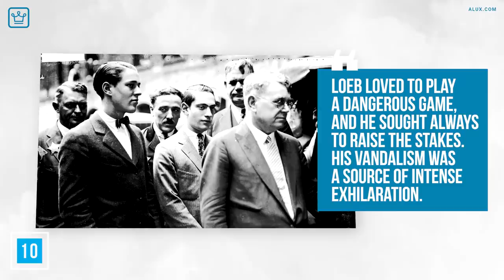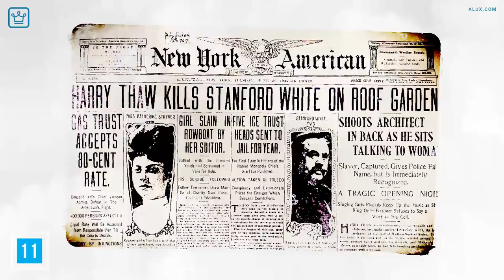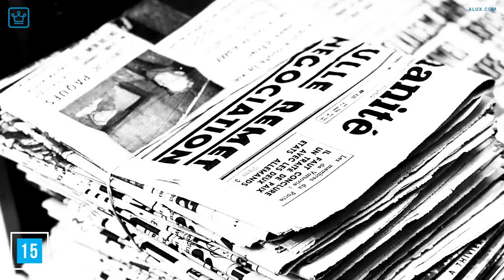15 Rich People Who Turned Out To Be KILLERS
They say money can get you out of anything...

In this Alux.com video we will be answering the following questions:
What profession is most likely to be a serial killer?
What turns someone into a serial killer?
Which celebrities killed other people?
Which millionaires killed people?
What jobs deal with serial killers?
Do serial killers have a high IQ?
What blood type are most serial killers?
What are the 3 signs of a serial killer?
Did they ever catch the Zodiac killer?
Can serial killers be cured?

00:00 - Intro
00:19 - Oscar Pistorius
01:12 - Robert Durst
02:10 - Harold Landry
03:16 - Issei Sagawa
04:12 - John Brooks
04:54 - Ashton Sachs
05:29 - O.J. Simpson
06:20 - The Menendez Brothers
07:06 - Thomas Cullen Davis
07:57 - Nathan Leopold And Richard Loeb
08:54 - Harry K. Thaw
09:45 - John Du Pont
10:37 - H. H. Holmes
11:41 - Allen Blackthorne
12:49 - Marguerite Alibert aka Princess Fahmy
13:48 - Question